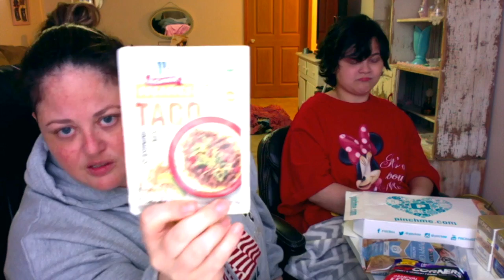PinchMe and BzzAgent Unboxing Video 2016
Keeping It Real With The Millers

Camera We Use: iMac or Iphone 6 plus
Editing Software: iMovie